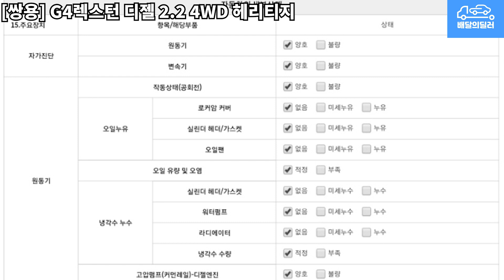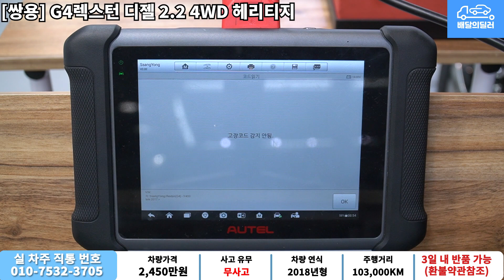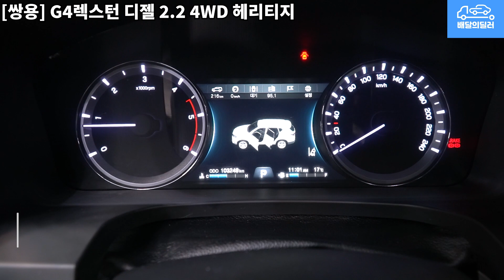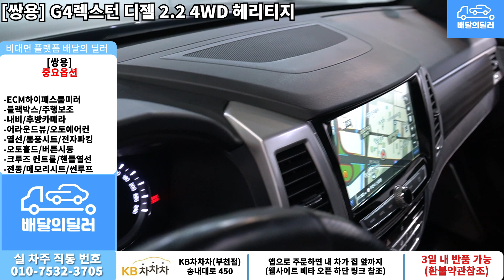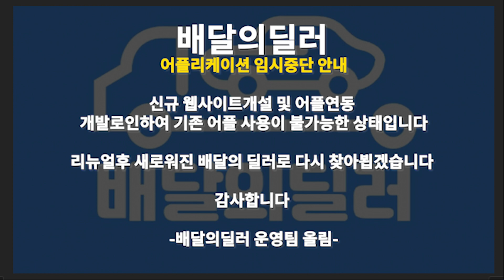[배달의딜러 중고차] 쌍용 G4렉스턴 중고차 하부점검 부터 스캐너 진단까지 점검하여 집 앞까지 배송해드립니다.(41노6849)